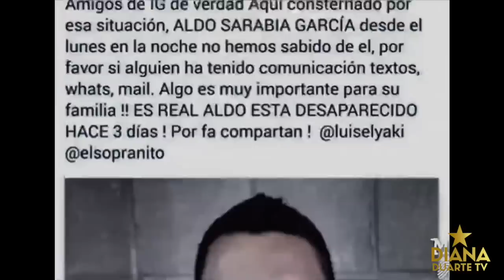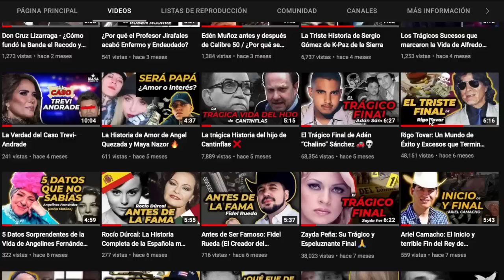El Final de Aldo Sarabia a manos de su esposa (Banda el Recodo)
Conoce detalles de la escalofriante historia del que fue músico de la madre de todas las bandas Banda el Recodo, todo por una relación extramarital que tuvo su esposa